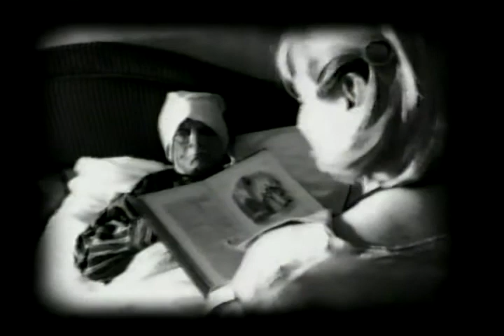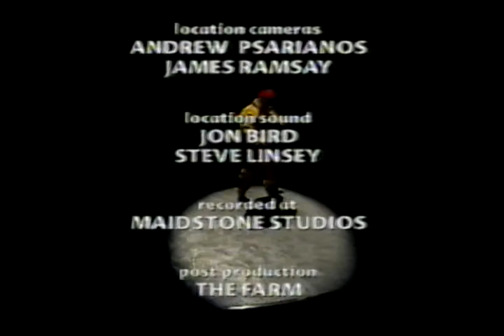Patrick Moore and Patrick Moore (Jon Culshaw) - Alter Ego- 2001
From the ITV TV programme 'Alter Ego.